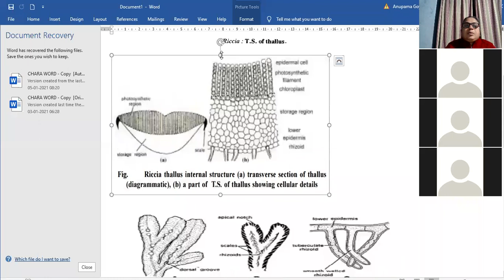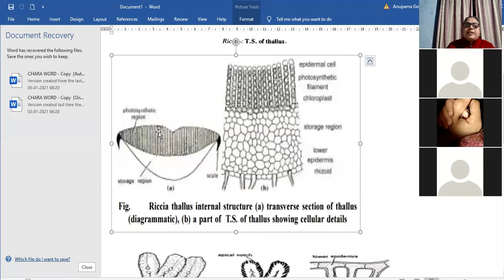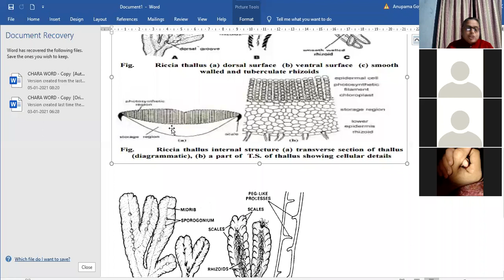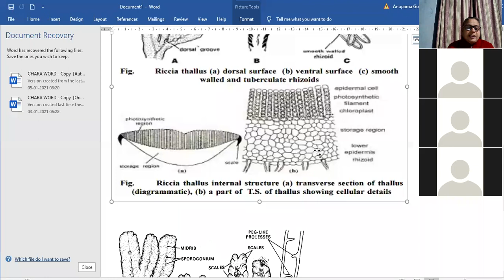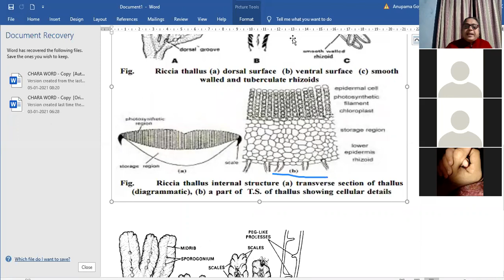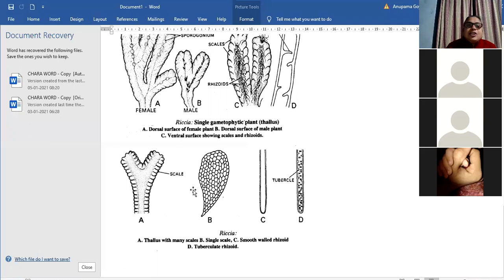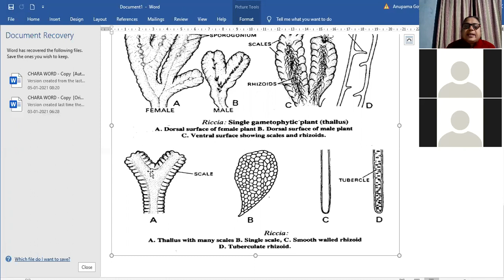zoom 1 internal structure of riccia thallus dated 7th january 2012